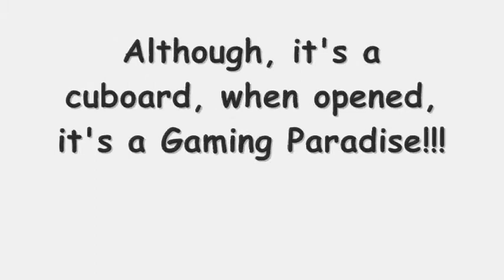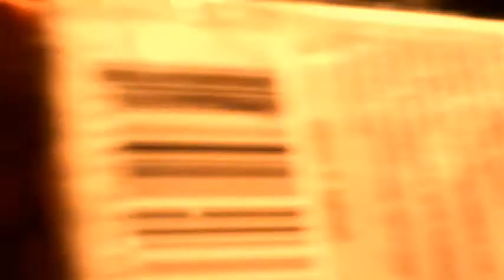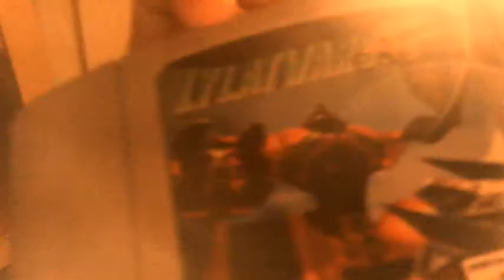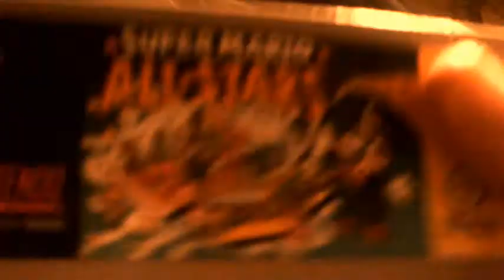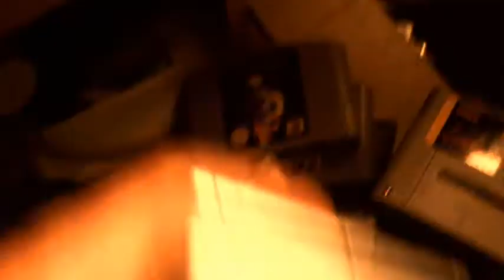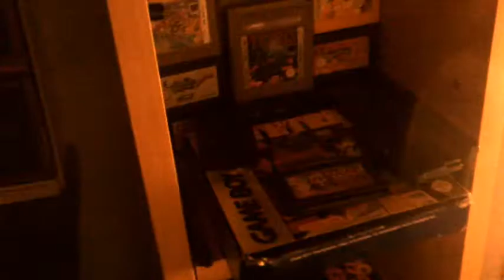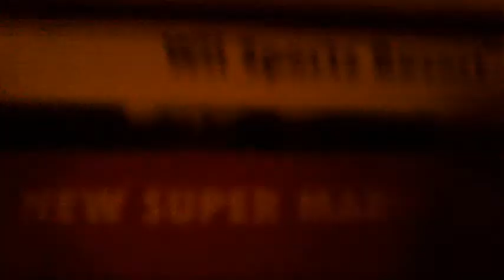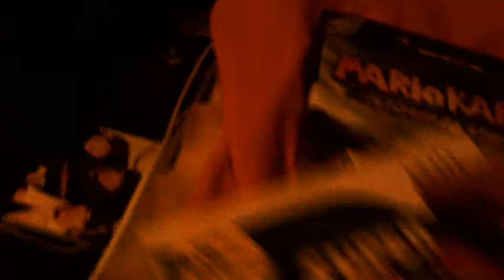My Gaming Collection (SNES, N64, and More)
I have quite a lot of stuff, so enjoy. :)